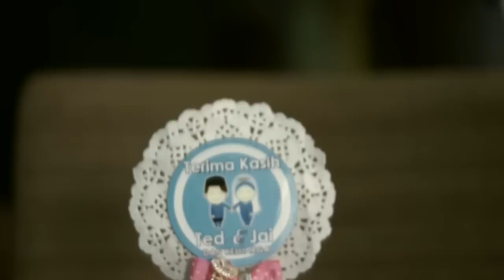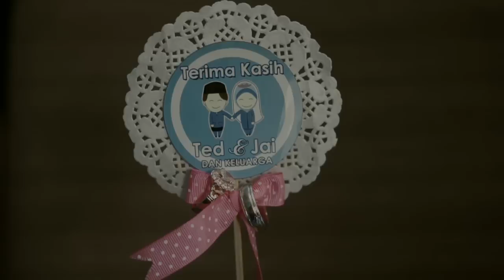Solemnization Highlights - Jai & Ted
Solemnization highlights of Jai & Ted that took place at Paka, Terengganu.
 Song by Colbie Caillat- I Do